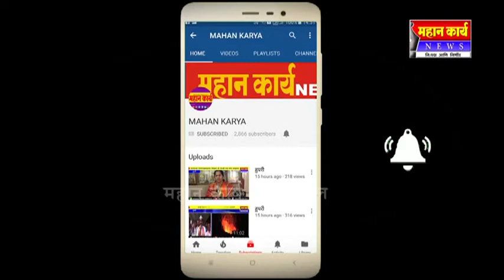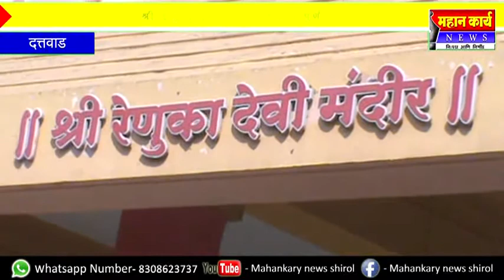दत्तवाड येथे श्री रेणूका देवी यात्रेची तयारी पुर्ण